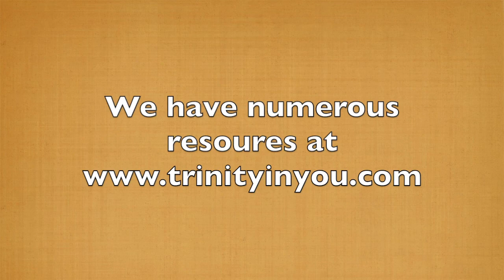Who is Jesus Pt 6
This month we will explore the question that is posed to every single human being on the face of this planet, 'Who do you say that I am?'  Who is Jesus Christ?  How we answer this fundamental question will determine and shape our understanding of the gospel.  This month's series will endeavour to unpack this question.